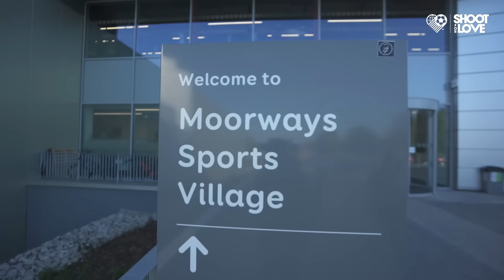CAN RORY DELAP THROW THE BALL INTO A HOOP FROM 40m AWAY?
The man with the longest throw in the Premier League has ever seen… A Stoke City Legend… But is he still the ‘Human catapult’?

We put Rory Delap to the test!